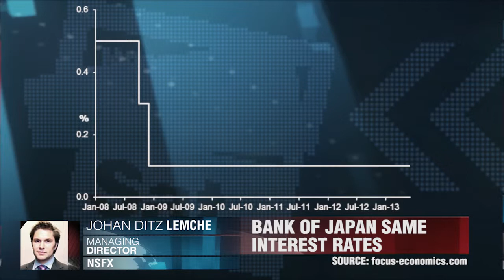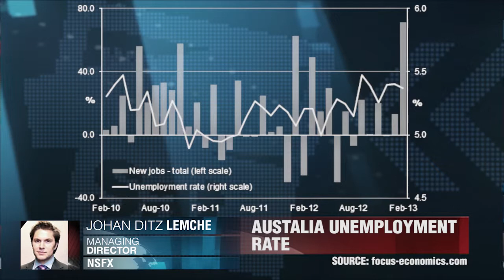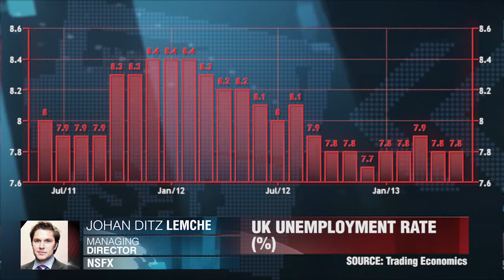NSFX on the Week in Review